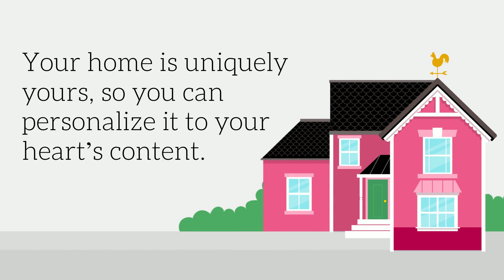Why Its Easy To Fall in Love with Homeownership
Buy your sweetie a home this Valentines day!